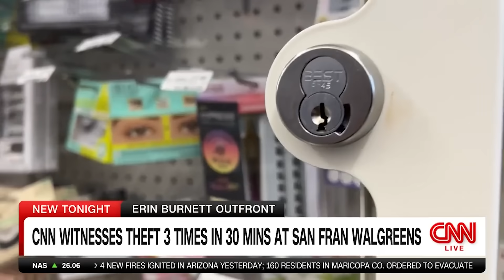Watch CNN Host's Face as Crime Happens Right In Front of Her | DM CLIPS | Rubin Report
Dave Rubin of “The Rubin Report” shares a clip of CNN’s Kyung Lah reacting to a Walgreens thief getting caught on camera during her report on San Francisco crime and retail theft.